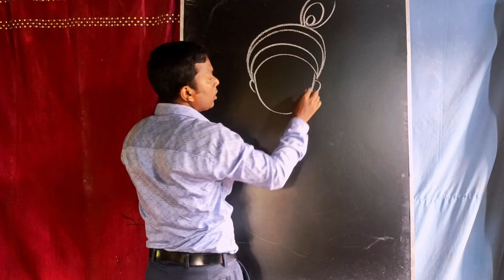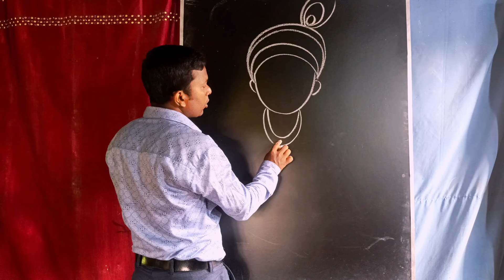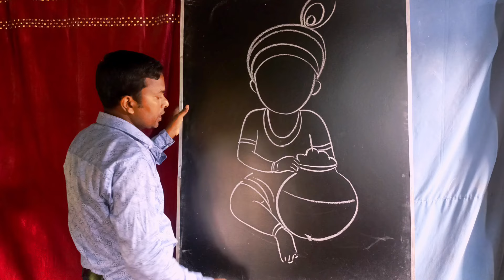How to draw Lord Krishna step by step / Cute bal Krishna drawing.